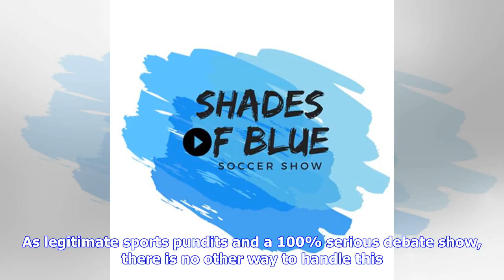Breaking News | Shades of Blue Soccer Show: Pointing Fingers!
The Sporting Kansas City unbeaten run ended at seven in Foxboro over the weekend and we’re looking to point fingers and assign blame. As legitimate sports pundits and a 100% serious debate show, there is no other way to handle this. Cody, Aly, Bob & Thad snuck in the studio on Monday night to discuss the loss to the New England Revolution. We had a thoughtful, rational conversation an exciting, amp’d up showdown full of well-rounded ideas FIRE takes! Quick Reference Guide: 2:54 - Did Yohan blow ...